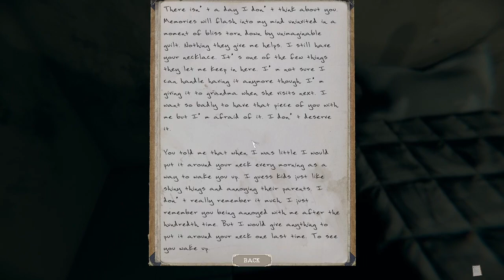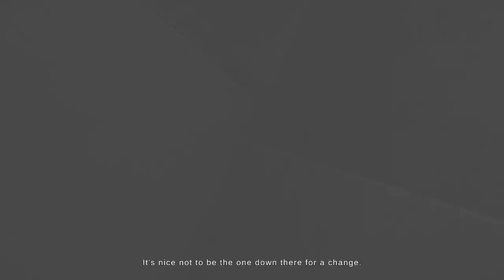The Mortuary Assistant: But i'm just being scared by chat.